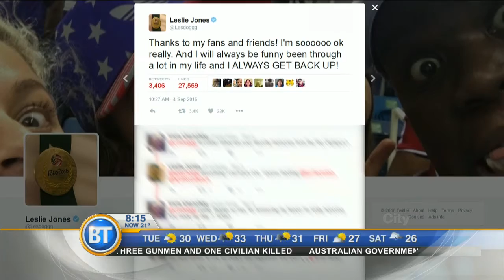Video: Drake fights with Tyra Banks in new video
His new video features Tyra Banks, while Beyonce celebrates her birthday and Leslie Jones is back on Twitter in today's Entertainment City.